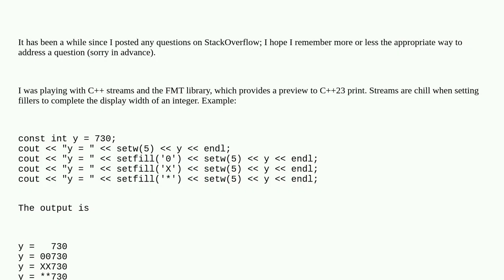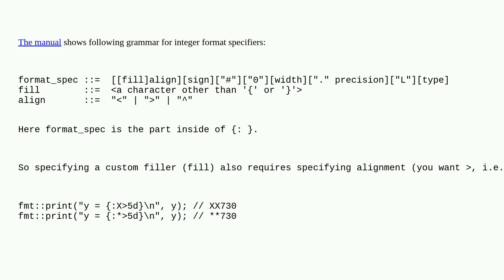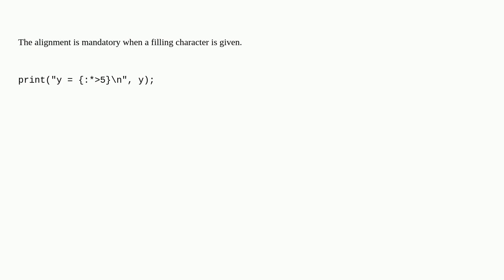Difference between C++ stream and print() - fillers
A special thanks goes out to the awesome community

  fmt c++23 c++